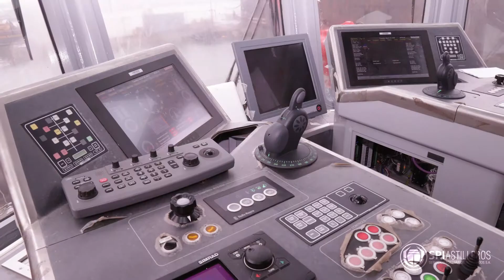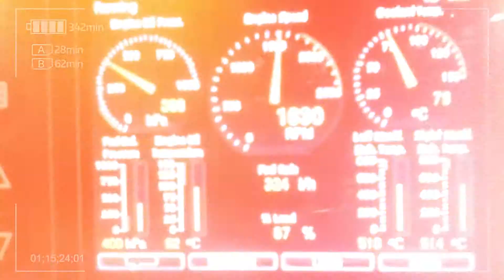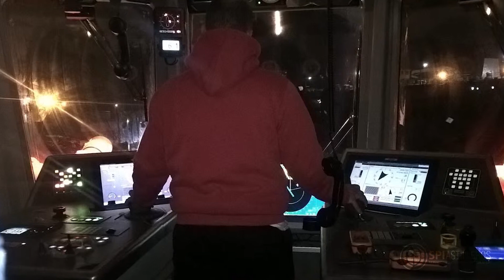SPI Astilleros - Remolcador Querandí